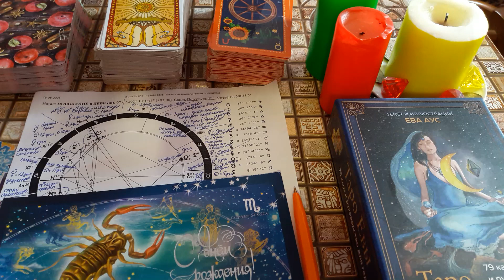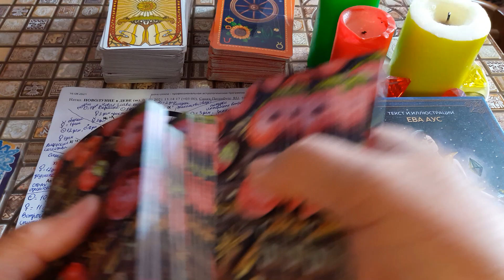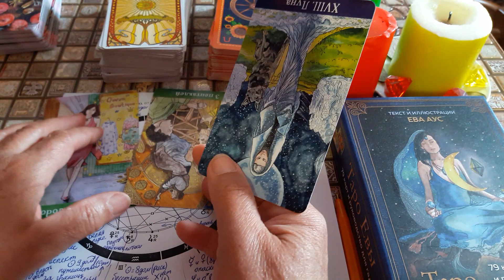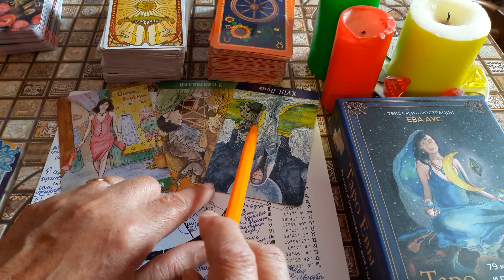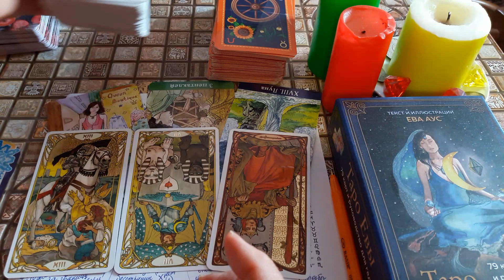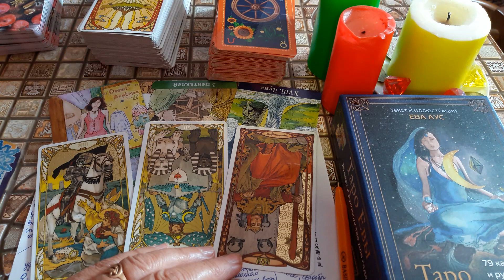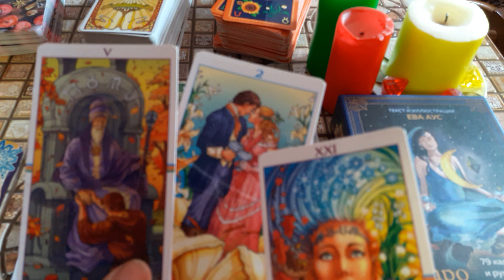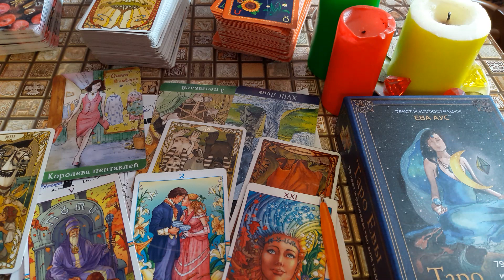СКОРПИОН! СЕНТЯБРЬ 2021! ГОТОВЫ К НОВЫМ СВЕРШЕНИЯМ! ТАРО - ПРОГНОЗ!